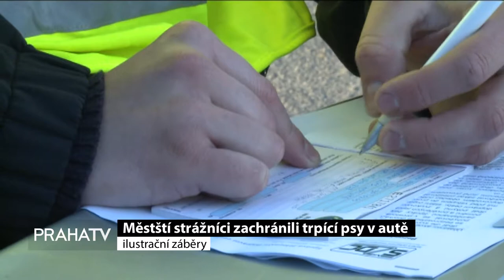Městští strážníci zachránili trpící psy v autě